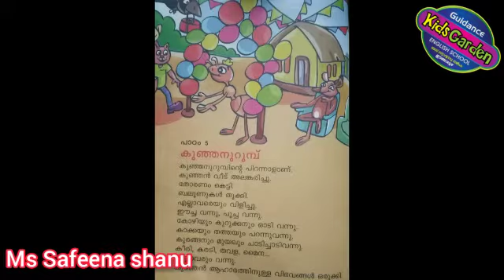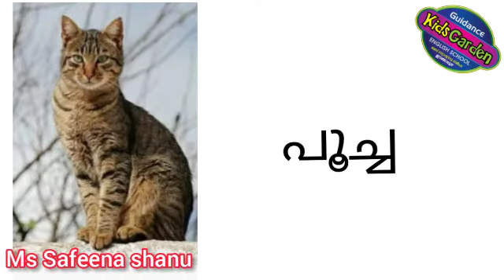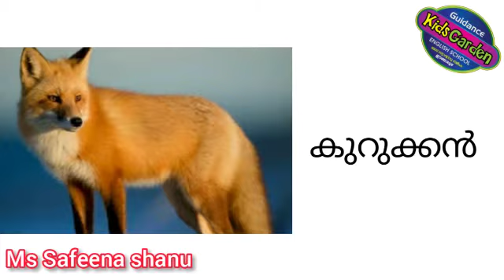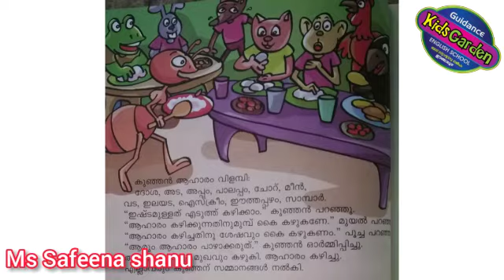Guidance English School, Engapuzha Std I Malayalam Part 12 (IAME ) Guidance Media